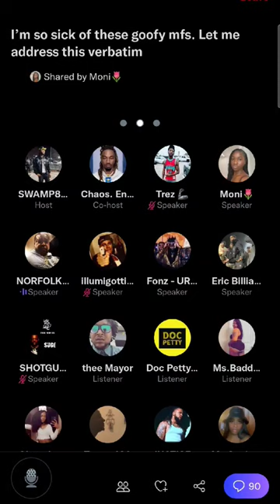AVE ASKS BILL COLLECTOR .. WHO HIS TOP 3 IS FOR COTY